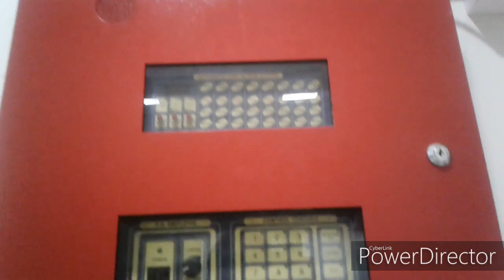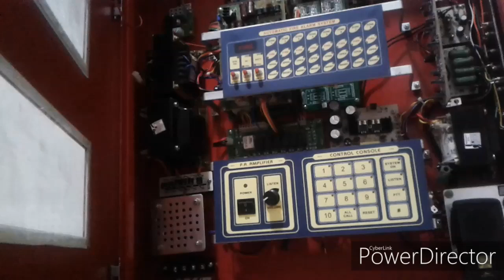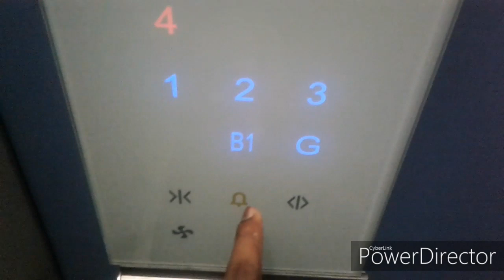Duty of security guard